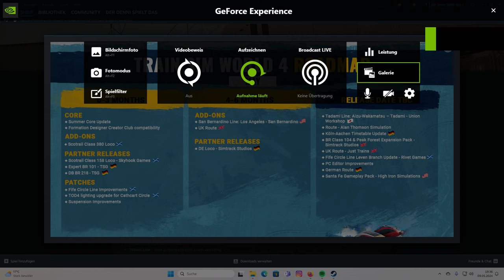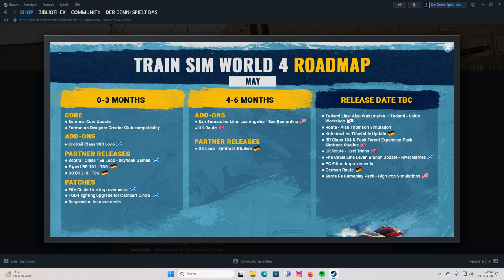Train Sim World 4 | info Video | Road Map Mai 2024 | News zu der BR 218 und dem IC 1 Steuerwagen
Die Roadmap für den Mai 2024 ist da und es gibt interessante Neuigkeiten.